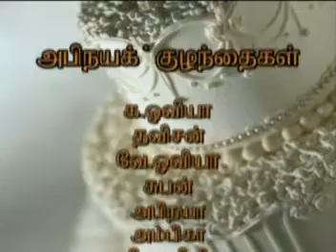tamil children songs8 (Vigneswary Narenthira-Lecturer)-2009